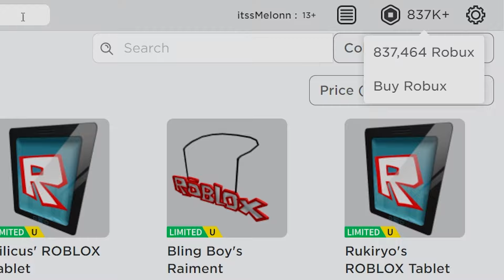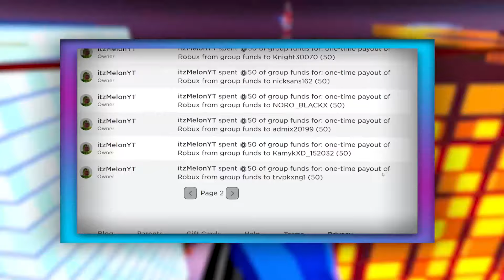All Star Tower Defense (JANUARY) CODES *UPDATE!* ALL NEW ROBLOX All Star Tower Defense CODES!